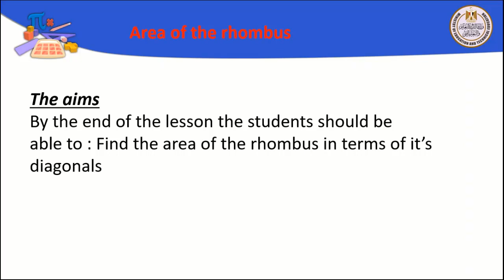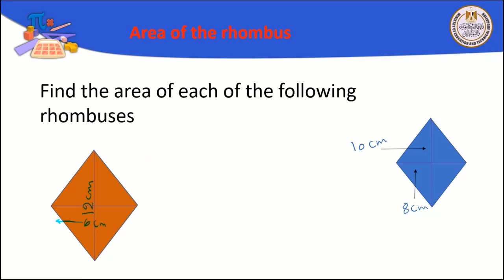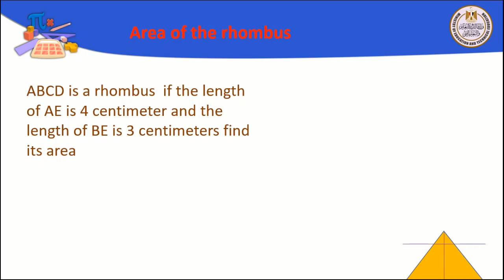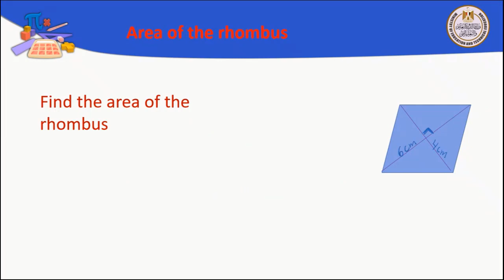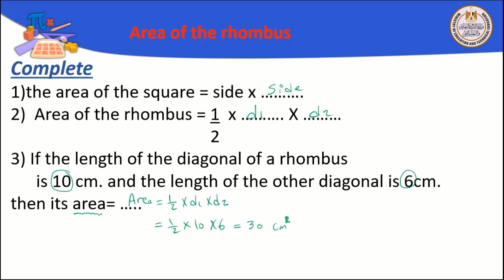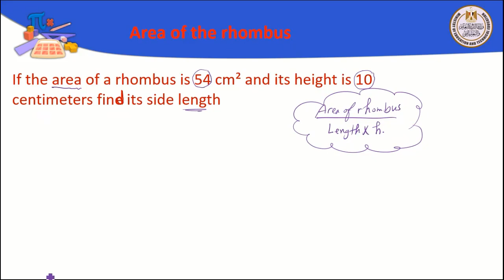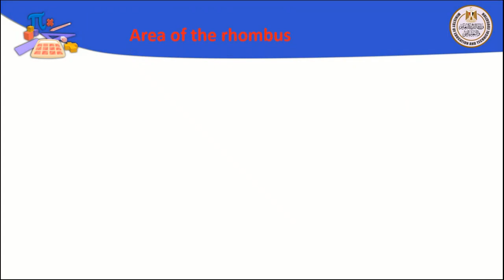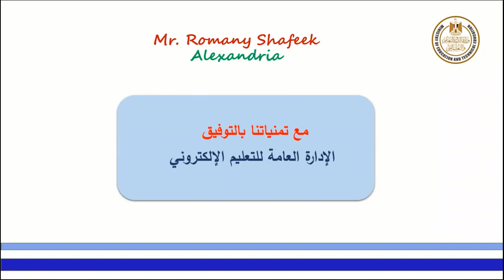Math 5 prim Area of the rhombus